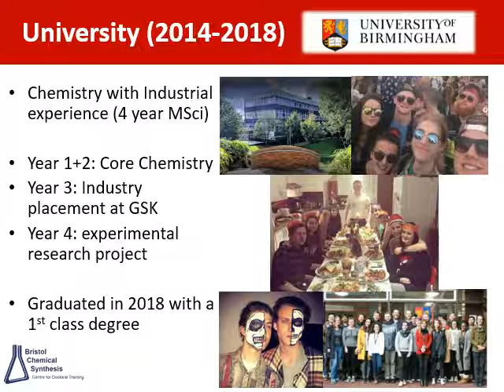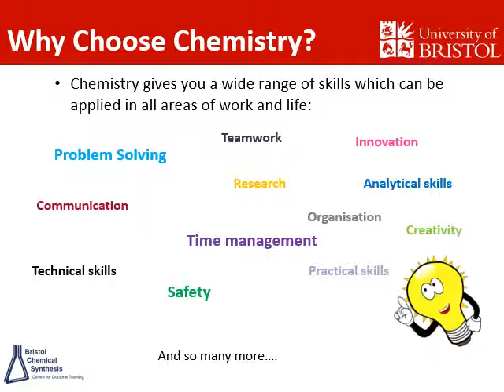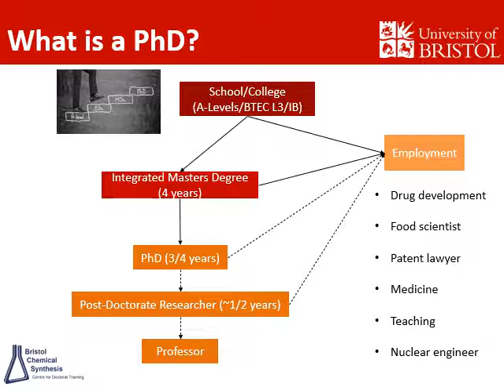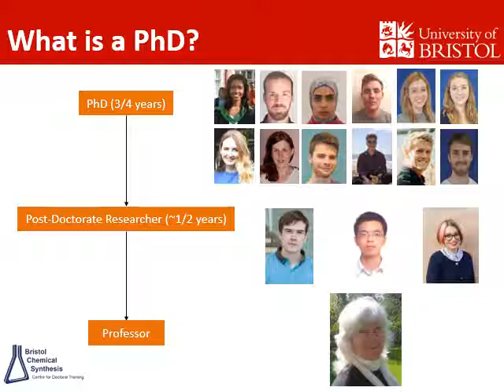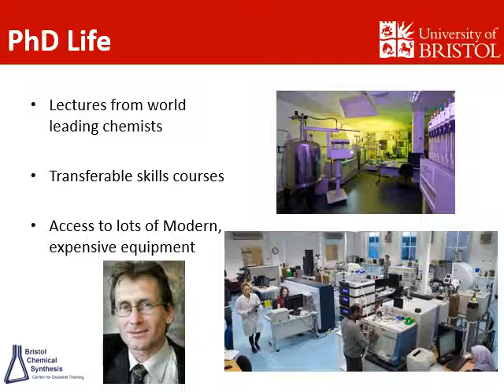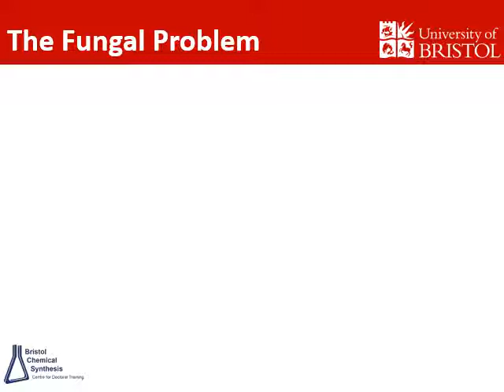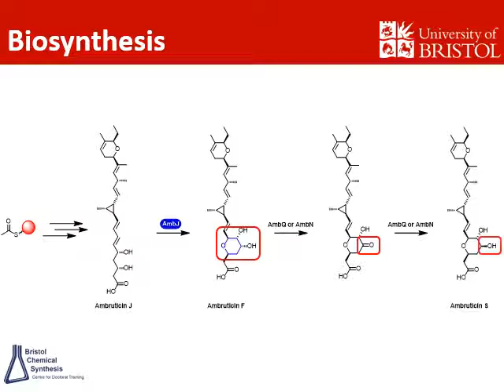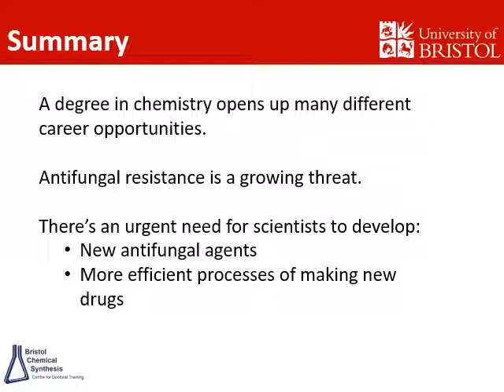James Bowen: Understanding Nature's Molecular Machinery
A talk by University of Bristol PhD student James Bowen about his journey through school and university, and information about his research
Any comments and feedback on Twitter: @BristolChemLabS